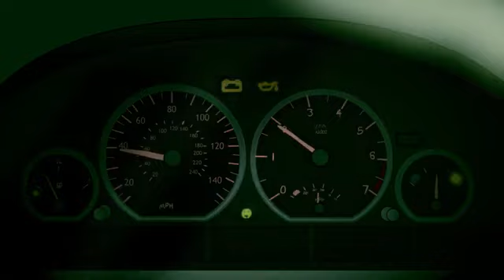Craglist website horror story/I AM ROCKER OLD STORIES// BLACK HOPES